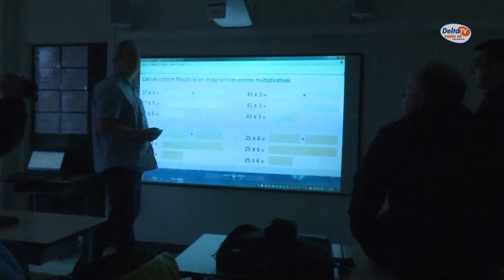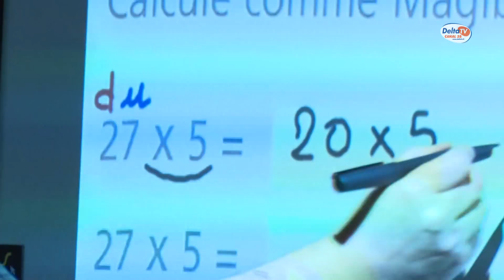Des tableaux numériques, révolution dans l'enseignement gravelinois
Dans les écoles de Gravelines, le stylet a remplacé la craie. Même si l'utilisation des nouvelles technologies est plus évidente pour les enfants, les professeurs eux suivent des formations. Les tableaux numériques sont de nouveaux supports pédagogiques aux multiples avantages